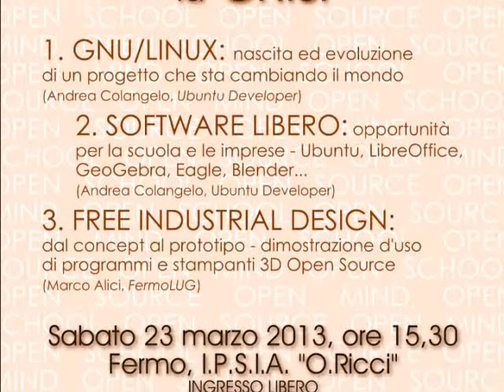20130323 Software Libero: opportunità per la scuola e le imprese - GeoGebra (C. Minnucci)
23 Marzo 2013 - "Il Software Libero per combattere la crisi" convegno organizzato dal FermoLUG in collaborazione con l'I.P.S.I.A. "Ostilio Ricci" di Fermo